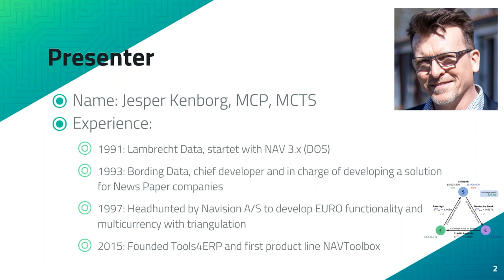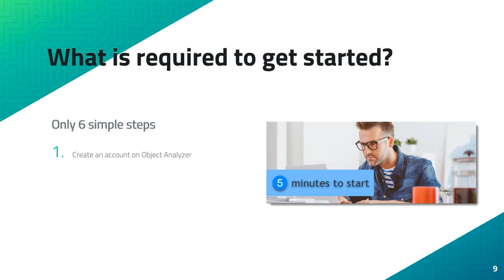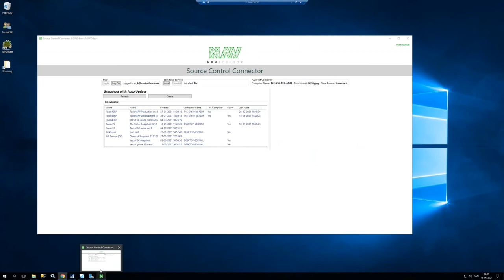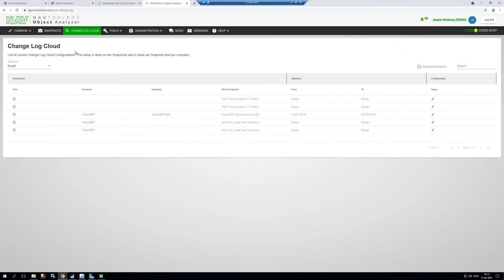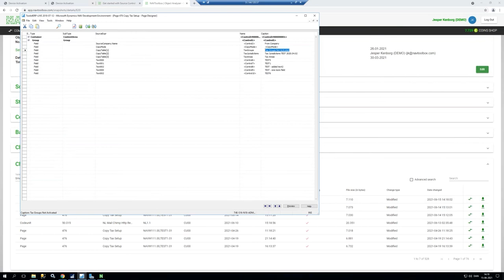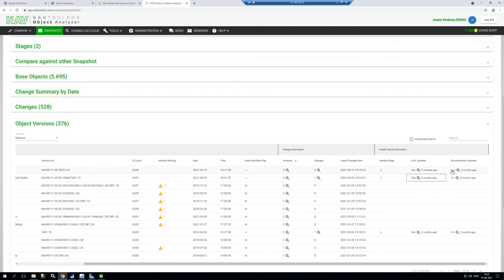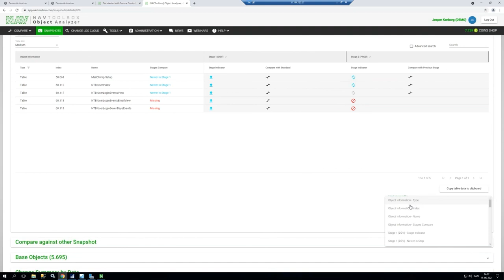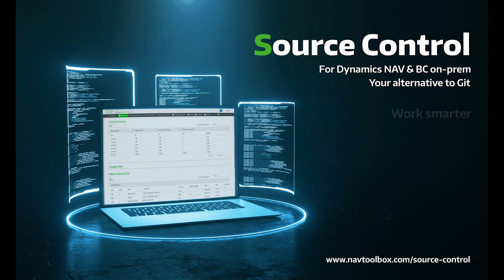5 ways Source Control will increase your development process